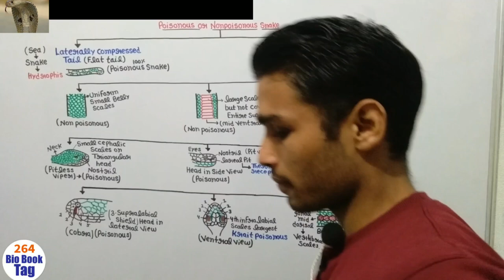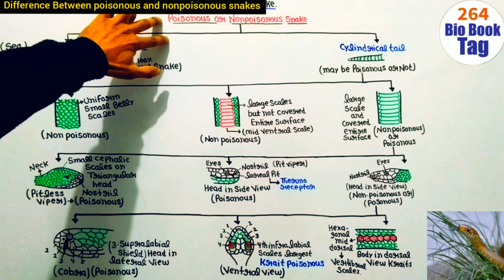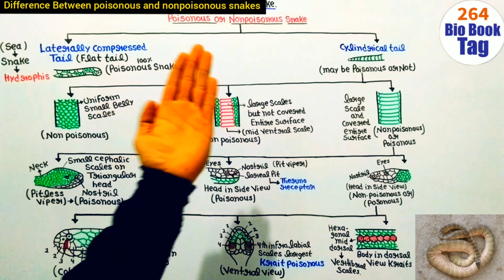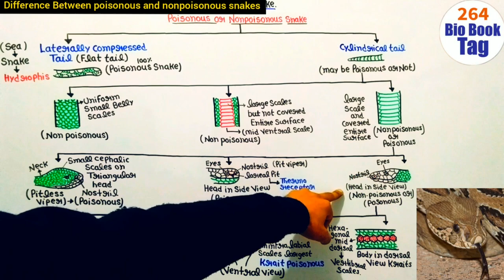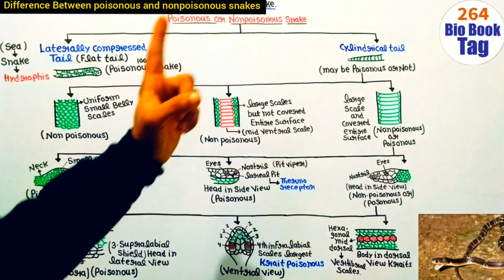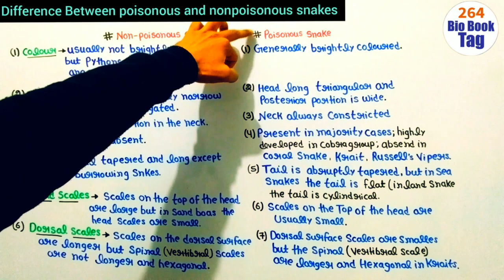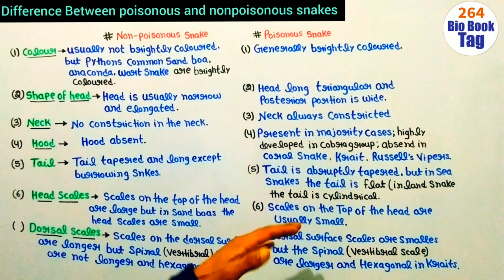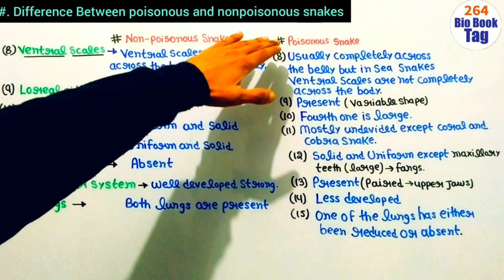Difference Between Poisonous and Nonpoisonous Snakes || BSc 3rd Year Zoology 5th Semester 2nd paper